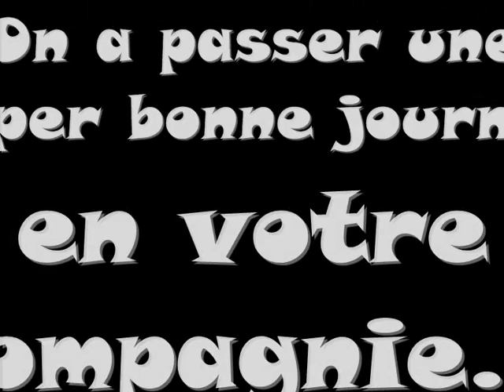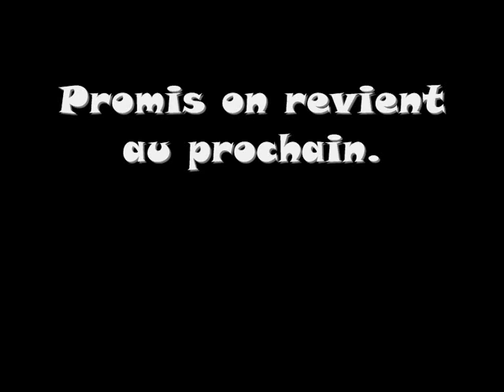meeting tant passion 11.04.2010.wmv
Meeting organisé par le Tant Passion le 11/04/2010 à Louviers...